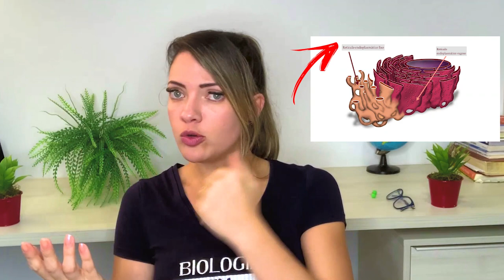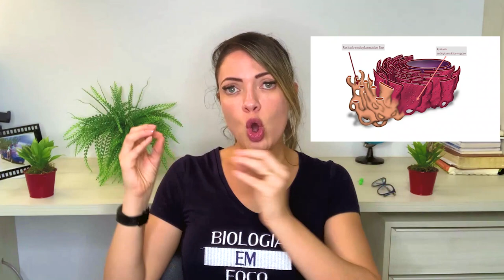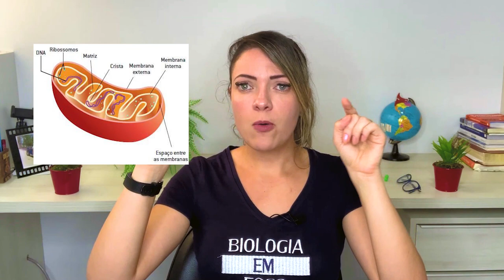ORGANELAS, OS ORGÃOS DAS CÉLULAS - RESUMO DE CITOLOGIA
Fala zzzzmeninos. Tudo bem?

Vocês sabem o que são as organelas?

Organelas são estruturas que ficam dentro das células, mais precisamente dentro do citoplasma, que é composto por um líquido gelatinoso, do qual falaremos mais adiante.

Por sermos seres pluricelulares e eucariontes, temos uma complexidade enorme dentro de nós e são essas estruturas que vão fazer a célula funcionar.

A organela da célula vegetal é um pouco diferente da animal, ela tem algumas estruturas que não se encontram nessas células, mas hoje trataremos apenas das células animais.

Nas células procariontes nós não temos organelas, porque elas são células mais simples, geralmente unicelulares, e só vão ter no citoplasma o material genético e os ribossomos.